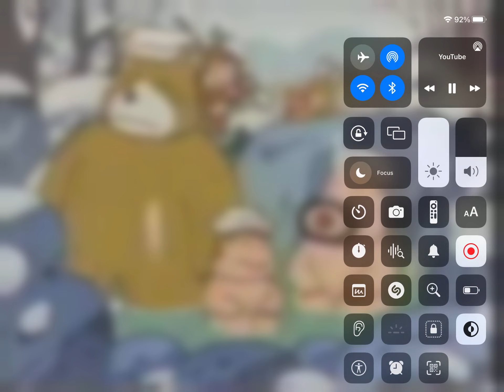June 9, 2023